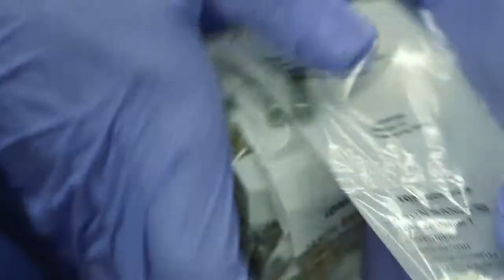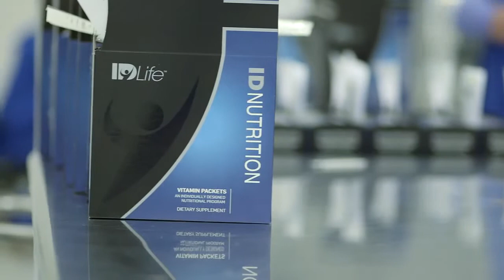Welcome to IDLife 2015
A look at ID Life where we are and where we are headed. Take a look at this video and decide if an Individually Designed Life is for YOU.